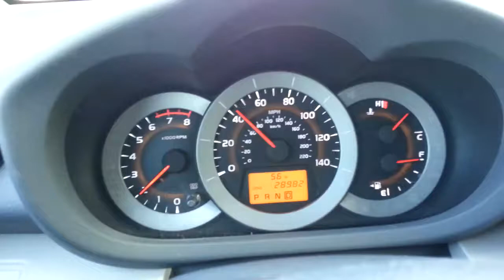2012 Toyota RAV4 SUV Test Drive - Road Noise Test - Braking From 40 MPH To 15 MPH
To view all of my DIY repair and how-to maintenance guides for the third generation Toyota RAV4, click on the link above.